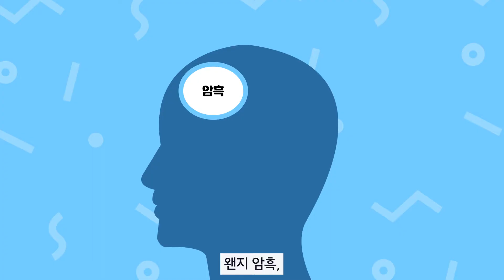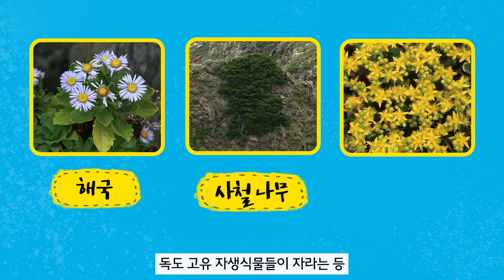[보물섬 독도 보물바위] 바다에서 하늘이, 하늘에서 바다가 보이는_천장굴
오늘은 독도의 천장 “천장굴”을 소개합니다~!

독도에는 아주 특이한 모양의 동굴이 하나 있는데요.
바로 천장이 시원하게 뻥~ 뚫려있는 천장굴입니다.
국가지질공원 독도의 4대 지질명소 중 하나로
하늘에서 바라보면 바다가 보이고
바다에서 바라보면 하늘이 보이는
아름답고 신기한 동굴입니다.

천장이 뻥 뚫린 동굴은 어떻게 생겨난 건지,
그 안에는 누가 살고 있는지 궁금하다면…
지금 바로 천장굴 이야기를 만나보세요~!!

독도에 관한 모-든 지식을 즐겁게 나누는 보물섬 독도 TV와 함께 독도 친구, 독도 박사가 되어보세요!

[사진 및 자료 출처]
외교부독도 | 문화재청 | 국립생물자원관 | 국가지질공원 | 국가문화유산포털 | 공유마당 | 픽사베이

★도움 주신 모든 분께 감사드립니다.